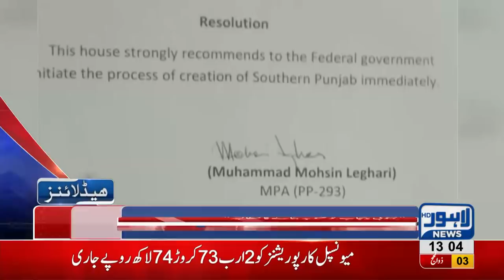01 PM Headlines Lahore News HD - 15 August 2018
Watch 01 pm headlines: Punjab's winning candidates take oath today - Chaudhry Nisar did not show up at oath taking ceremony - Khwaja Saad Rafique bashes PTI in his media talk - PMLN candidates wore black ribbons while taking oath - Jugnu Mohsin thanks her voters for electing her individually in Punjab - Pervez Elahi hopeful to make history in Punjab - NAB finds more evidences against Khawaja Saad Rafique and his brother - Governor Punjab Rafiq Rajwana resigns and much more.